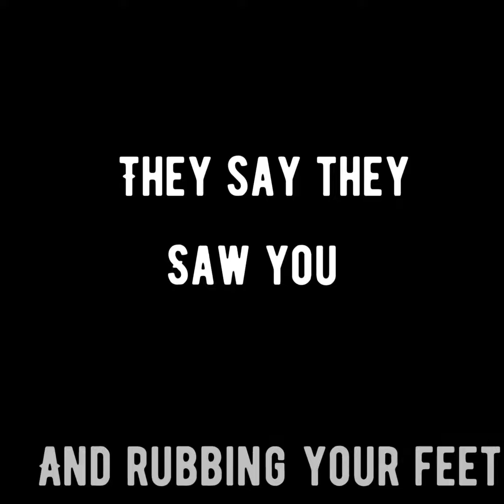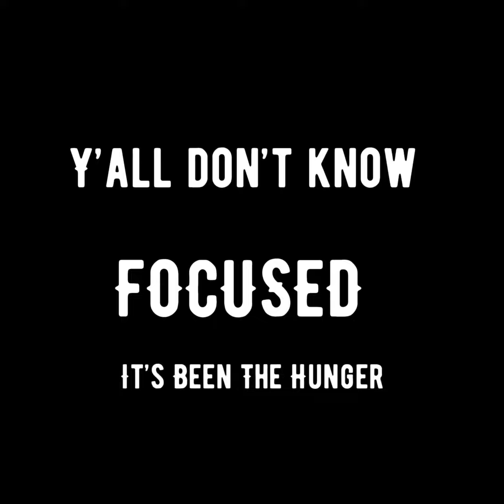Mic Geronimo feat. Infa-Red - Devastation [Lyrics Video]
Mic Geronimo - Devastation (feat. Infa-Red) (Prod. by Reazy Renegade)

"I had fun connecting with family and working with Reazy Renegade on this one." - Mic Geronimo on recording Devastation